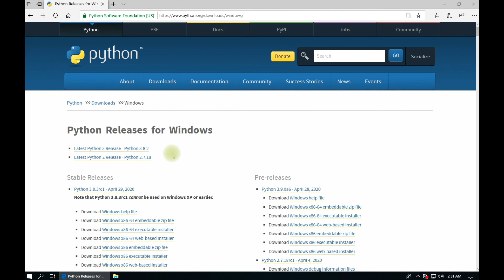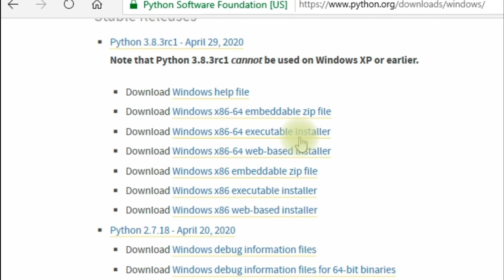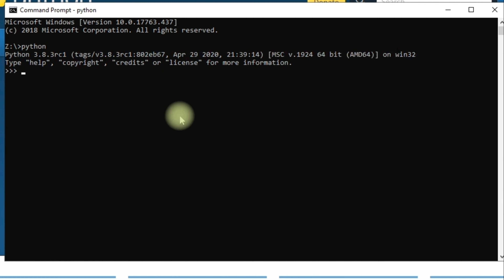Installing Python in your Computer (Tamil)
This video demonstrats installing Python Programming Interpreter in your Windows Computer.